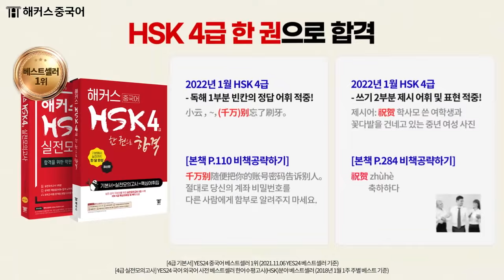HSK 최단기 고득점 합격!⭐ 1위 해커스에서 빡세게 공부하고 이번 방학에 수강료 0원으로 중국어 스펙 종결 GO🔥 | 해커스중국어 HSK인강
📢직장인도 HSK 6급 275점으로 합격!
해커스 장*중 수강생의 고득점 합격 비법은?

✔ HSK 급수별 전강좌 무제한 수강!
✔ 수강료 200%+응시료 추가 환급
✔ HSK iBT 모의고사+해설강의 무료!
✔ HSK 전급수 작문 첨삭 2회 무료

2022년 HSK 단기 고득점 합격을 위한 최고의 선택

*1위: 주간동아 선정 2019한국 브랜드 만족지수 교육(중국어인강)부문 1위
*[환급]: 제세공과금 제외/ 미션달성시